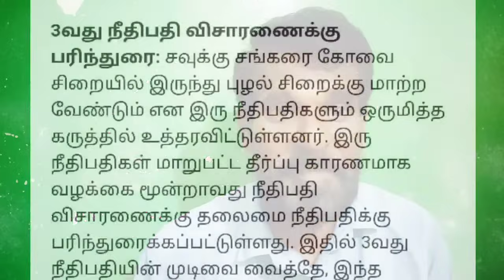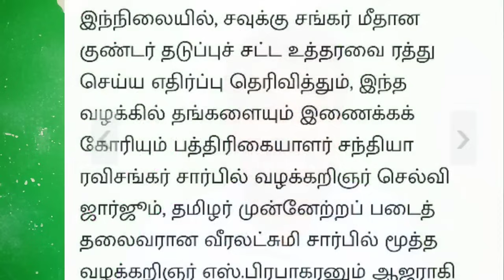நீதிமன்றத்தில் சவுக்கு சங்கருக்கு வெற்றி- நீதியரசர் G.R.சாமிநாதன் கருத்தால் பரபரப்பு